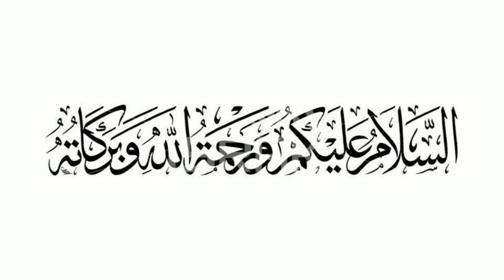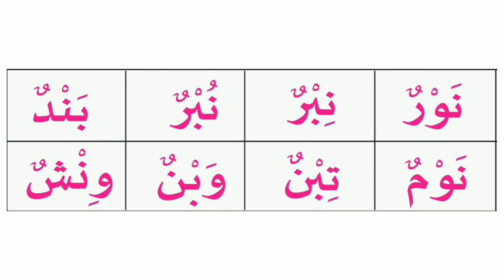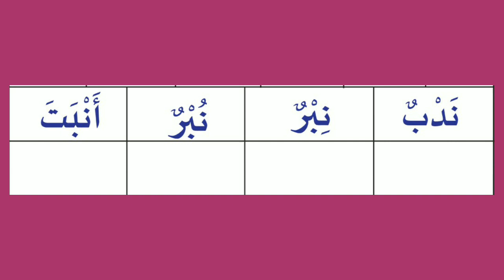തർതീൽ STD 1 Part 15 അക്ഷരം നൂൻ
حرف النون